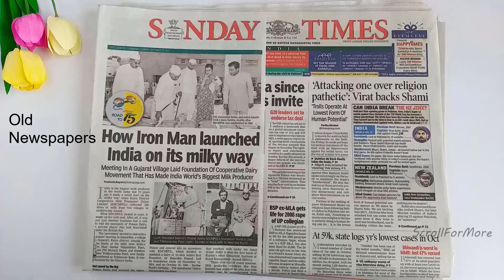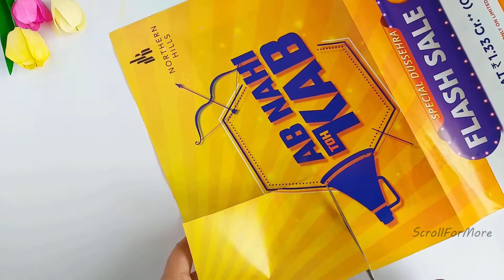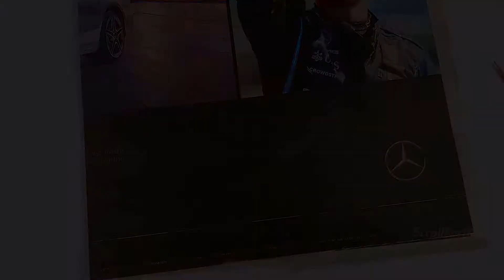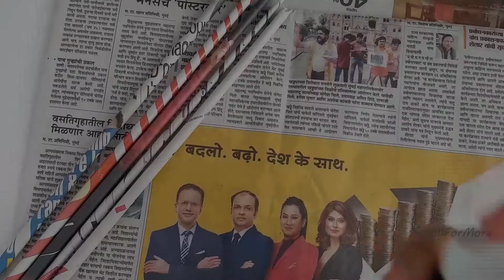Newspaper Craft Ideas | Wall Hanging .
We made this decor piece using colorfull newspapers.  Do try to find colorfull newspaper pages and try this craft idea.

Materials used :
Newspaper
Glue
Black acrylic paint - optional